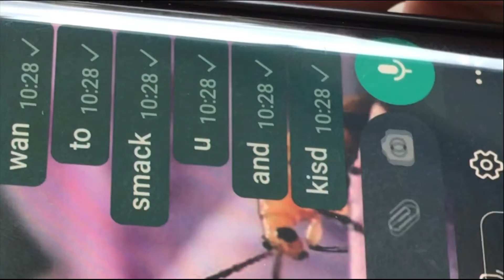NYCO Studios' Coronavirus: Vengeance - Official Trailer 1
Synopsis:
NYCO seeks a cure for President Jayden after a mutated COVCO-20 virus started spreading in NYCO. But this mission puts them up against a mysterious secret organisation bent on overthrowing President Jayden's rule.

What are you waiting for? Come On!
Watch the brand-new trailer for NYCO Studios’ Coronavirus: Vengeance. Streaming exclusively by NYCO Studios.

Link for the playlist for Part 1 and Part 2 of NYCO Studios' Coronavirus: Vengeance Official Movie is below:

All of the actors in the scenes in this movie are required to wear masks in accordance with the safe management measures by the Ministry of Education due to the COVID-19 pandemic.

In collaboration with Nanyang Chinese Orchestra,

This film is rated PG-13 for sequences of action and violence.